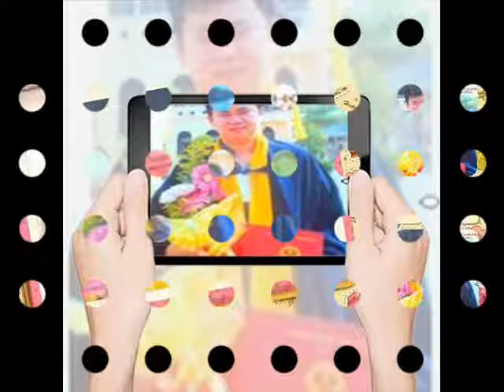ID 83 S3 35034 4